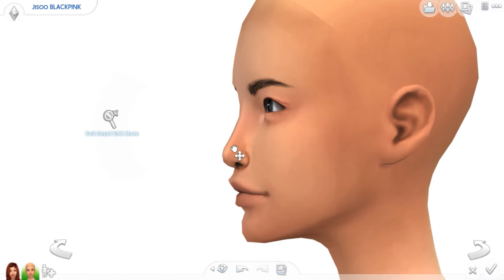The Sims 4 Create a Sim | BLACKPINK - Jisoo | Kpop Wednesday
♦To Celebrate BLACKPINK's Debut the other day i have created my bias of the group (Lisa). So i decided i would make the rest of the Group members so the next Member i have created is my second Favourite Rosé as i love her unique personality and her voice is amazing!!!
If your not aware BLACKPINK is a new gir group in the Kpop scene, they debuted under YG Entertainment and have released two new songs! My favourite song is Boombayah.

♦Comment your bias and your favourite Song :)

If you want to Download it, my origin name is down below

➝Origin Username: UltimateSim3Fan